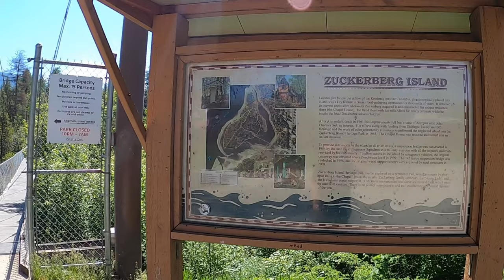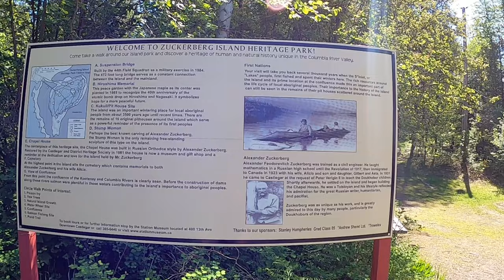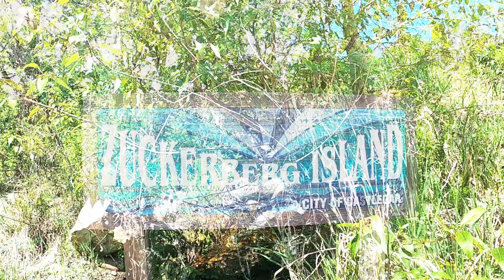Hiking Around Zuckerberg Island Park - Castlegar, BC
This beautiful island, nested across from the confluence of the Columbia and Kootenay rivers, is a hidden gem. A network of trails provides beautiful views and the tranquility of nature. On my visit the suspension bridge was  open. It is a wonderful visit.